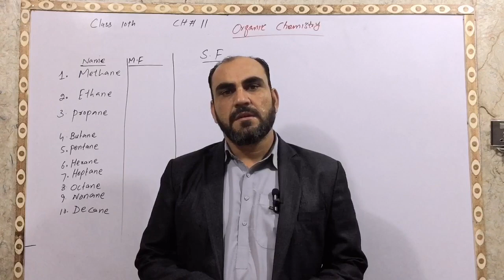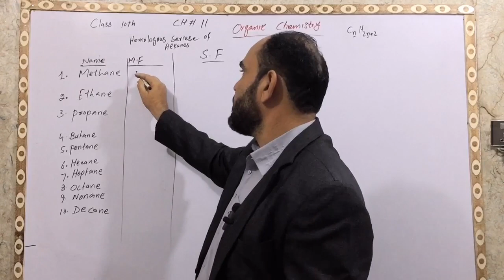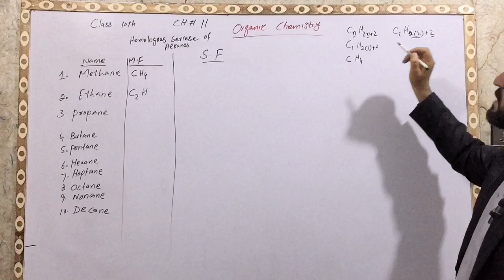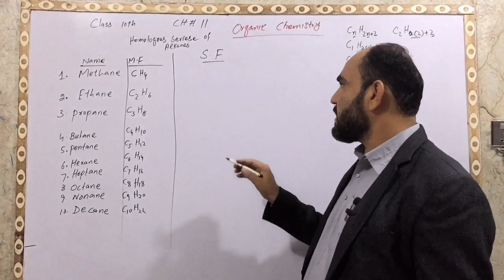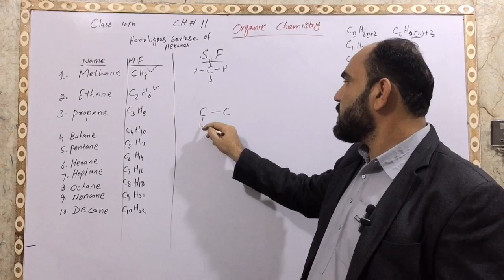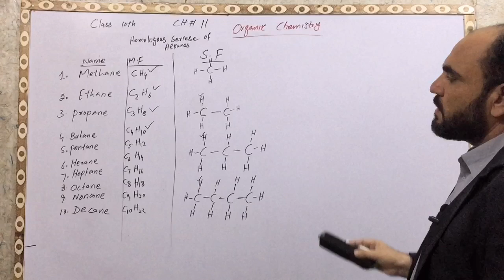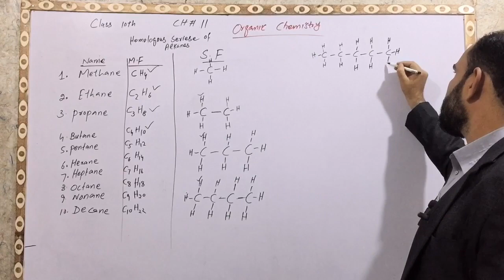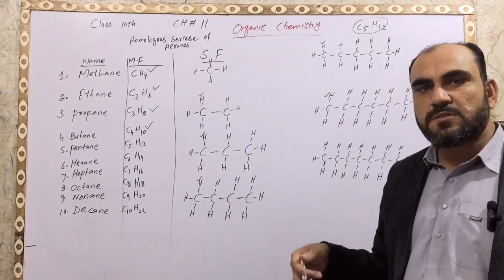Writing structural and molecular formulae of Alkanes||Class 10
Organic compounds can not be completely represented by their molecular formulae the are also represented by their structural formulas Crass dot  Electronic formulas and condensed formulas.
Sources of organic compounds are plants and animals.Animals are sources of proteins and fats while plants are sources of vitamins oils Carbohydrates. Dead plants are sources of Petroleum and natural gas

By Shair Baz Baloch